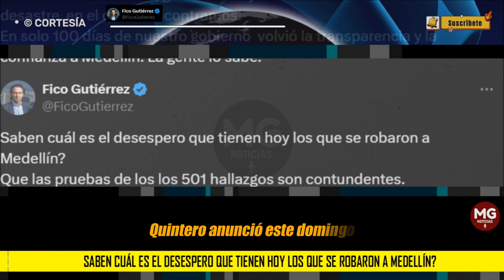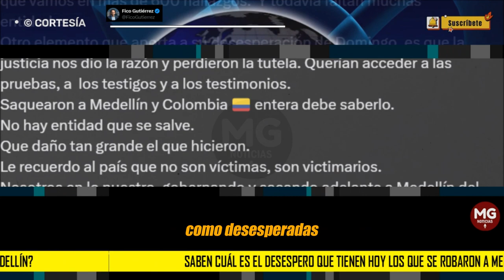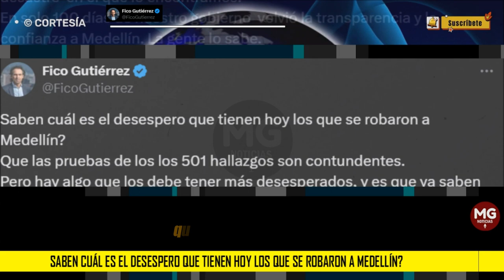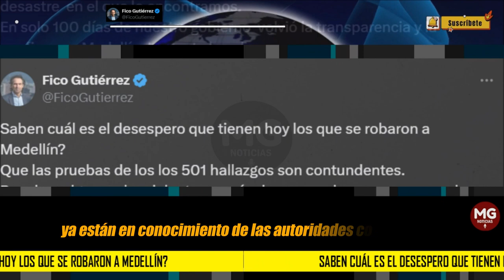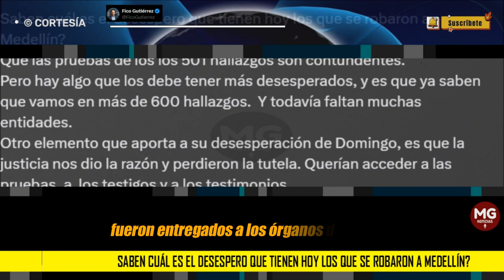⛔ CONTUDENTE RESPUESTA FICO GUTIERREZ A 'AMENAZAS' DE DANIEL QUINTERO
Federico Gutiérrez responde ante amenaza de Daniel Quintero por denuncias sobre corrupción: “No son víctimas, son victimarios”
SEMANA conoció con fuentes de la Alcaldía de Medellín que las denuncias contra el exalcalde se radicaron en la contraloría Distrital por competencia.
SEMANA